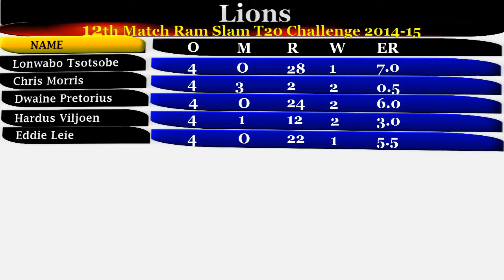Lions vs Cape Cobras, Ram Slam T20 Challenge 2014-15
Lions vs Cape Cobras Highlight 2014,
Watch Highlight Lions vs Cape Cobras,
HD video Lions vs Cape Cobras 1/11/2014,
LIONS vs CC CLT 2014 Highlight 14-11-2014,
Lions vs Cape Cobras, Match 12, Johannesburg.